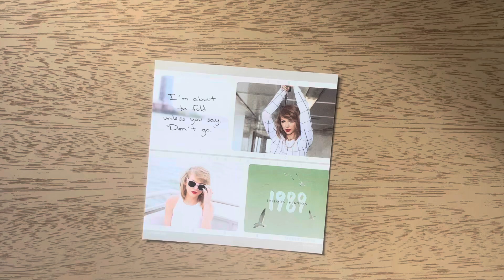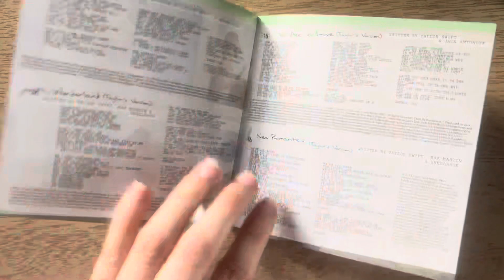Taylor Swift - 1989 (Taylor’s Version) - Aquamarine Green Edition - Polaroids